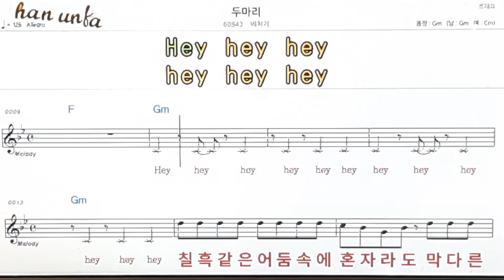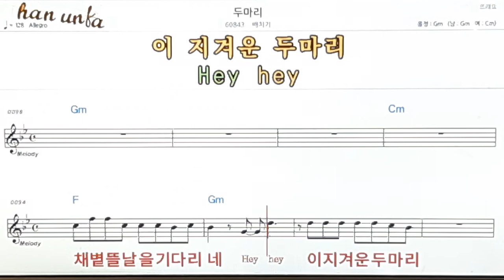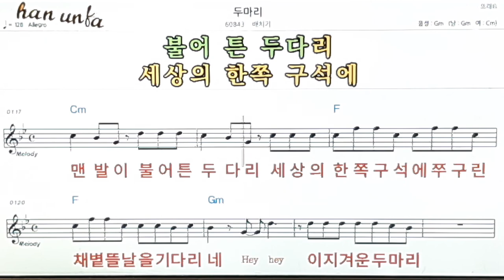두마리/배치기👍노래 반주, 코드 악보,가라오케💋Karaoke*Sheet Music*Chord*MR